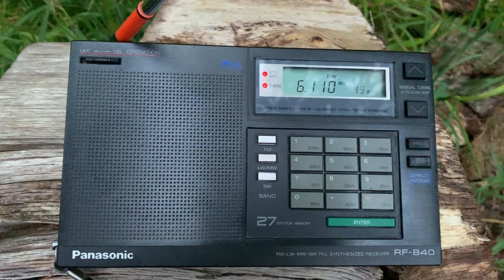DXpedition: Radio Fana 6110 kHz Addis Ababa copied on vintage Panasonic RF-B40 portable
Hi there, it's actually been quite a while since I last copied Radio Fana, so I was very pleased to hear them again whilst testing the performance of my vintage RF-B40. The limitations of this radio are obvious, but that doesn't make it a bad product. In fact, it's superbly put together with decent audio and still going strong after 30 years. I wonder if we will be able to say the same about the modern DSP portables being manufactured in the 21st Century. This copy of Radio Fana with a relatively short antenna demonstrates very good sensitivity.

Recorded in Oxford UK on 20/0719 at 20:15 hrs UTC using a Sony AN-71 reel antenna.